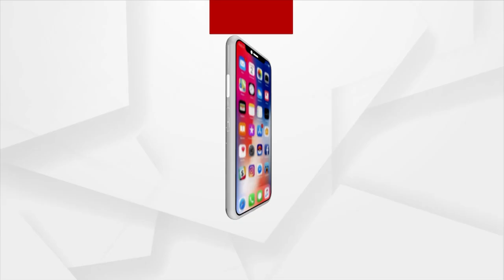Know How Lord Ganesha Is Celebrated Outside India